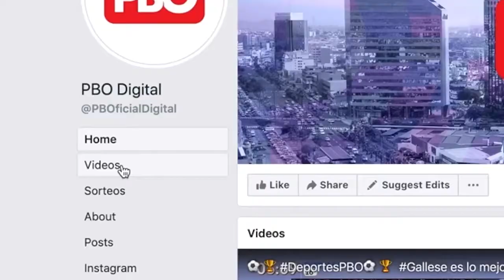[EstaMañana] Alcalde de Arequipa: “Queremos comprometer al presidente con el tranvía eléctrico”